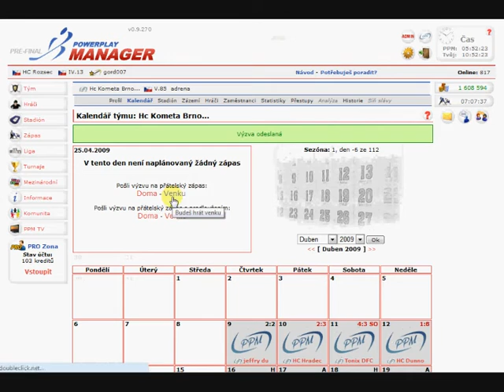PowerPlay Manager - Návod - Ako odoslať výzvu.